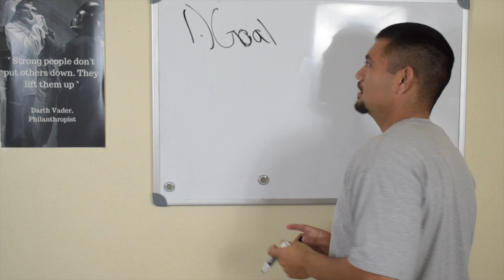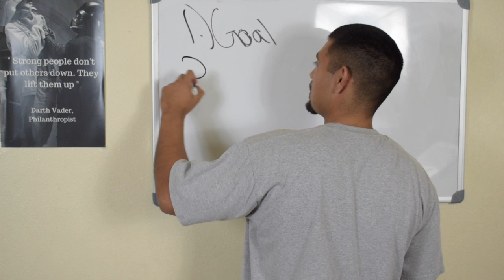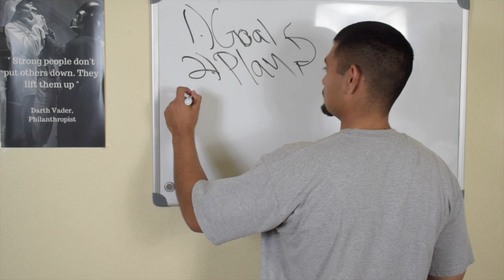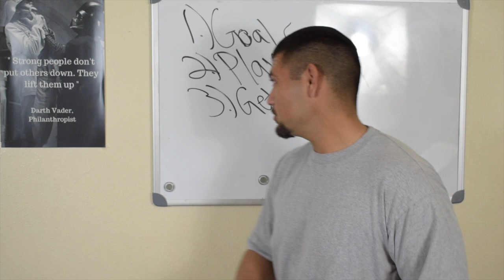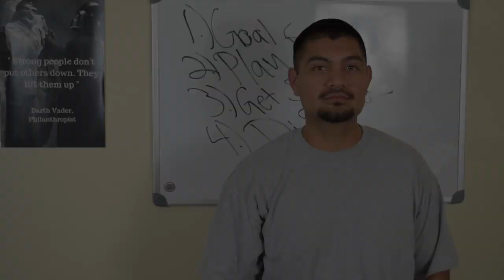Finding Motivation To Reach Your Goals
If you're having trouble finding the motivation you need to reach your goals, then you might want to watch this video. It doesn't matter what goals you want to reach, the tips that I share in this video can be used to apply towards any goal that you might have for yourself. I hope this video helps you out, and gives you the right idea and mindset when it comes to finding motivation.